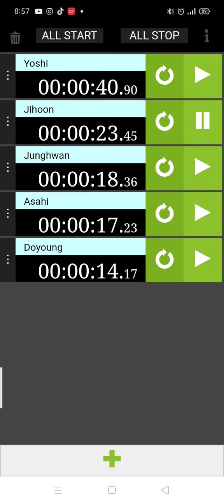How Would Treasure 5 Sing Side Effects (Stray Kids)